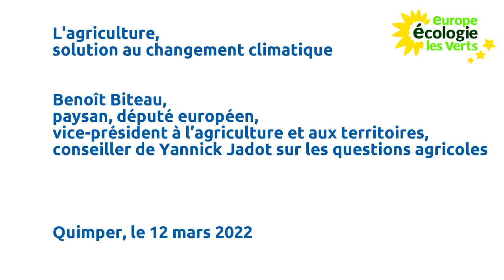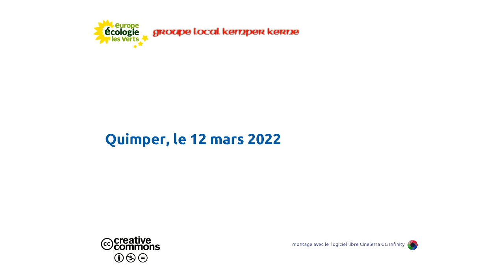Benoit Biteau : L'agriculture, solution au changement